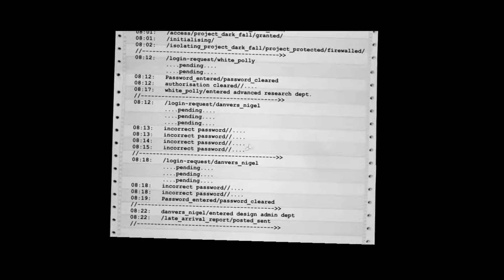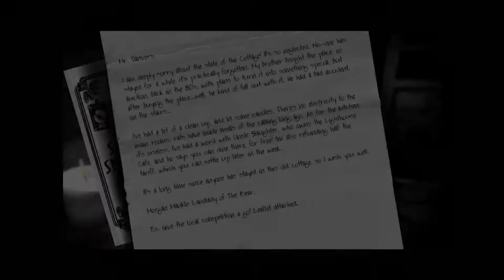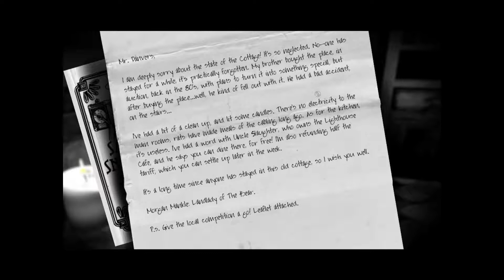The Lost Crown Day One HD-part 4.wmv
Part four of my day one recording. Enjoy.